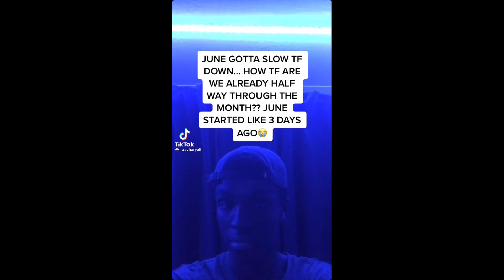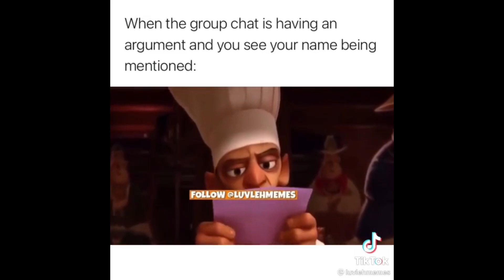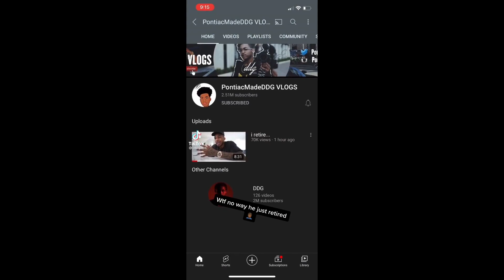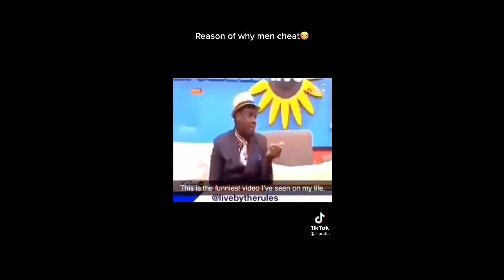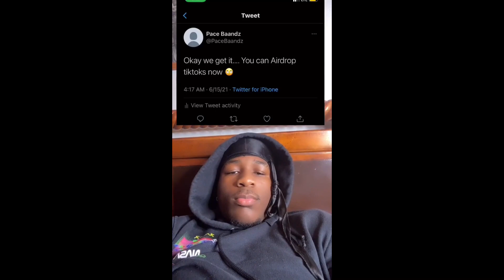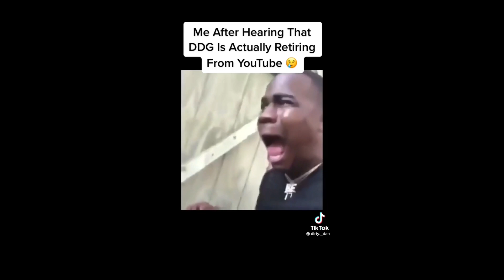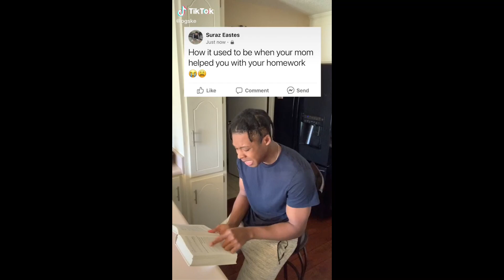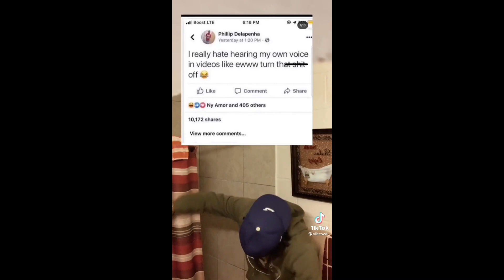Black TikTok 🍫294